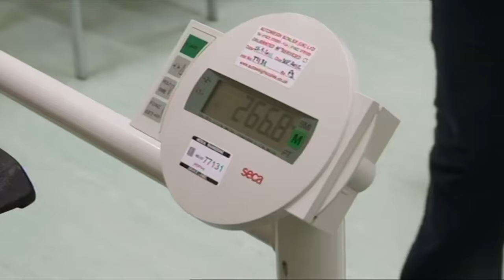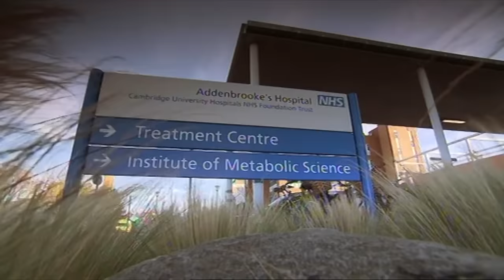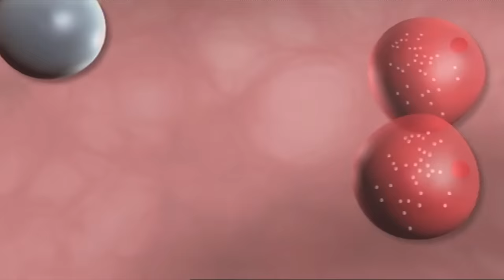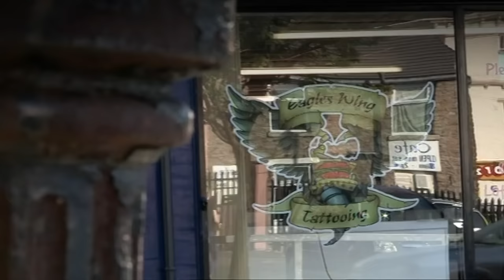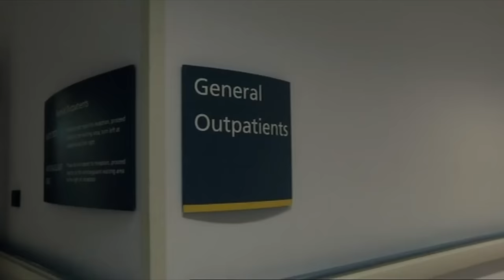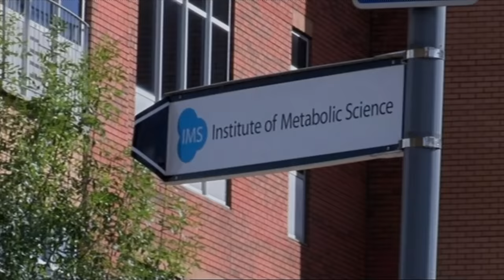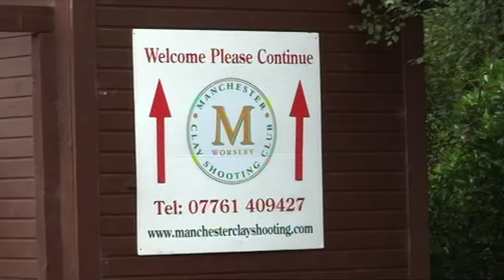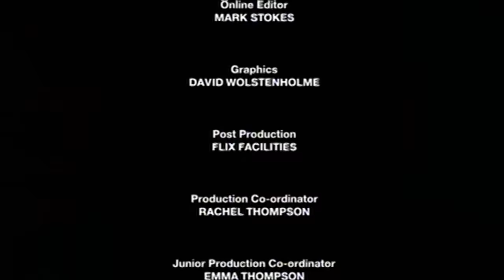Shrinking My 17 Stone Legs: Extraordinary People the full documentary | A True Story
38-year-old Mandy Sellars from Accrington in Lancashire has an extremely rare condition which means her legs have grown uncontrollably throughout her life. Mandy's condition is so extraordinary, that despite undergoing tests throughout her life, doctors have never been able to make a firm diagnosis. This documentary follows Mandy’s astonishing journey, as led by Dr. Robert Semple, endocrinologists from Addenbrookes Hospital in Cambridge make a massive breakthrough, meaning Mandy’s rogue gene is diagnosed for the first time. Following on from this, Dr. Semple’s team is able to prescribe Mandy medication to prevent her lower limbs from growing, but will it work? Produced by Nine Lives Media in 2013 for Channel 5.